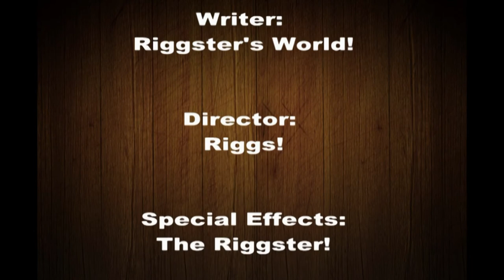The Riggster N SnooganPoP Show Ep 01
Riggster's World Productions Presents
The Riggster N SnooganPop show!
- The Riggster V.s. the Evil White stuff
- The Breakfast of Champions will make you fart BigTime!
- The Riggster Falls in Love with a Chair.
- Dinner Time!